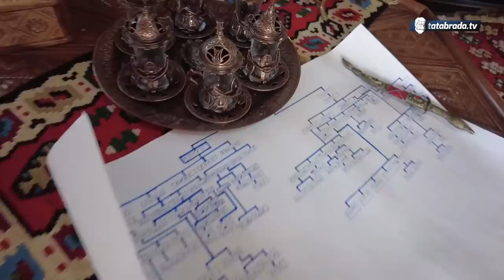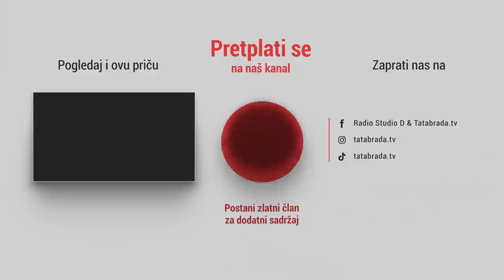Zaim se opametio do kraja tek kada se oženio!